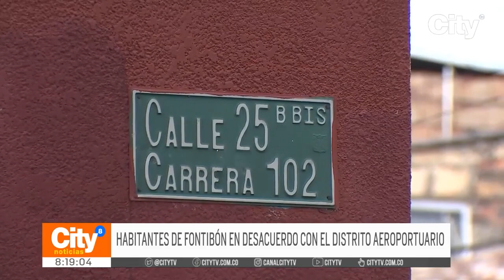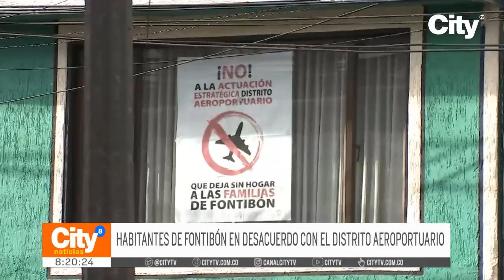Claudia López habló del POT de Bogotá y de las pretensiones del mismo | CityTv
En el transcurso del 31 de julio del presente 2023 la alcaldesa mayor de Bogotá, Claudia López, se refirió al plan de ordenamiento territorial (POT) de la capital de la República en el marco del quinto foro de vivienda y hábitat de América latina y El Caribe que se desarrolla en Bogotá. La mandataria aseguró que él mismo pretendía una revitalización urbana de la ciudad. Todos los detalles a continuación.